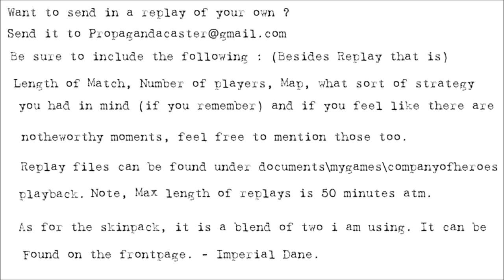[2v2] Propagandacast #651 [US/CW]Oitanicoh/Acwb vs [PE]Krautboys/Thaidude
A 2v2 on Rails and Metals